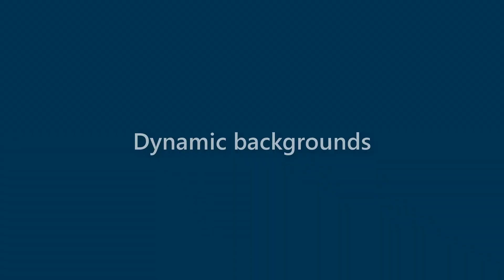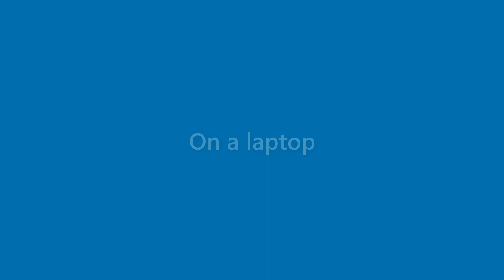Sam Aguilar - appearance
Name Look - Sam Aguilar - appearance. In this video we present "Sam Aguilar" name look and feel in various scenarios.
This video will cover:
How does "Sam Aguilar" look as a personal letterhead?
How does "Sam Aguilar" look on a business card?
How does "Sam Aguilar" look on a computer/laptop screen?
How does "Sam Aguilar" look with different background colors?
How does "Sam Aguilar" look with various fonts?